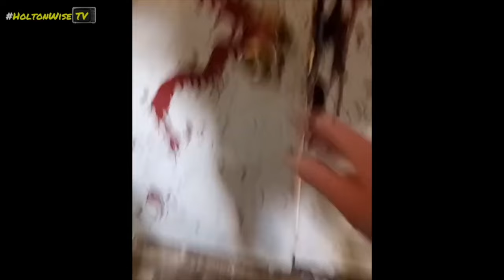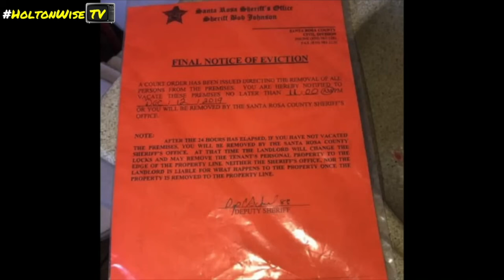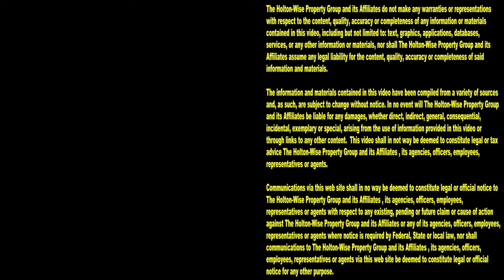Detroit Evictions & Single Moms who Refuse to Pay the Rent | Tenants From Hell 278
The Detroit real estate market ain't for everyone. If you are going to buy Section 8 rental properties in Detroit, Michigan you better be prepared to deal with bad tenants, evictions, trashed houses and much more. During the 278th episode of The Tenants From Hell Show, the HoltonWiseTV team is presenting viewers with a montage of eviction footage that highlights why it's so important to have an experienced property management company like Logical Property Management act as your boots on the ground in the unforgiving city of Detroit.